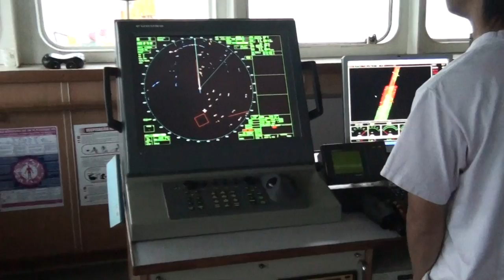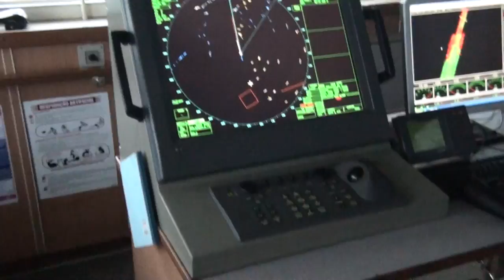Arqueologia nas dragas portuárias: artefatos que emergem do lodo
Hello everyone! This is my new video. I hope you like it. I've been in the open seas for a few days working with maritime archaeology. And I bringo for you some footages showing how it works when we do science with rainy day and no visibility. Yes, that's right archaeologist has to be there to protect our brazilian cost underwater heritage. I'm thankfull of a Hang Jun crew and their captain.